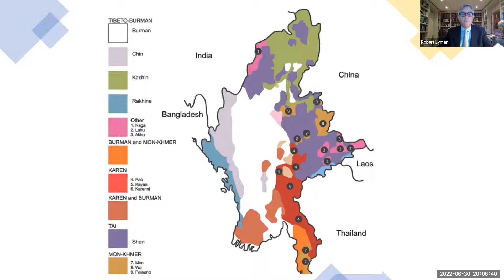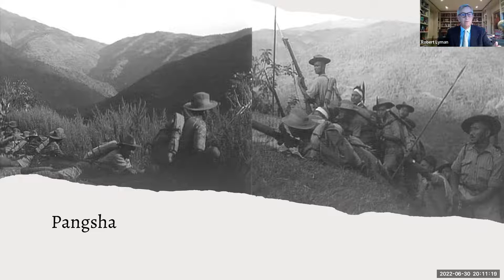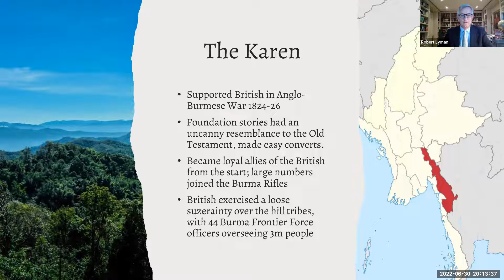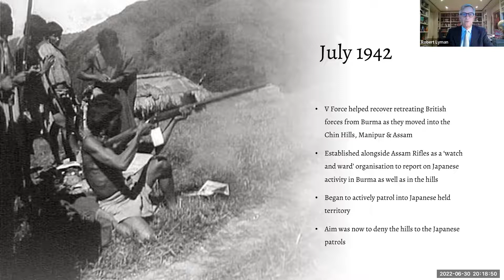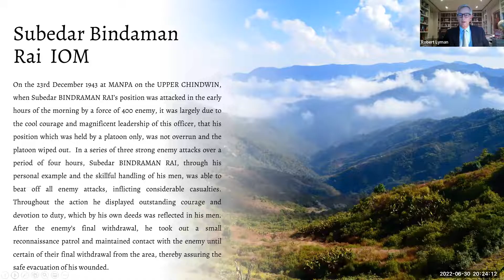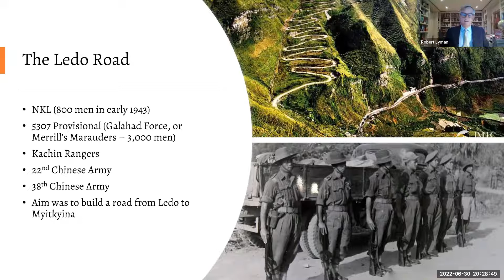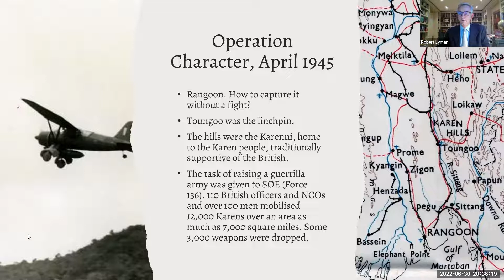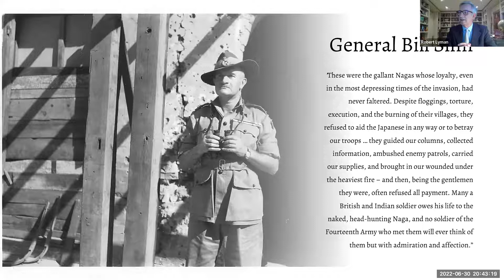Allies in the Hills: Indian and Burmese hill tribes in the war against Japan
Talk by Dr Robert Lyman
During the war in the Far East the various people of the hills around Burma’s periphery – the Nagas, Kachins, Karens, Chins and Rohingyas – did much to support the Allied war effort. Indeed, without the direct support of many of these people the war would have been much more difficult to win. This talk will explain the various tribes, examine their motivations and outline what they undertook to do, often at great peril, in the war against the Japanese.